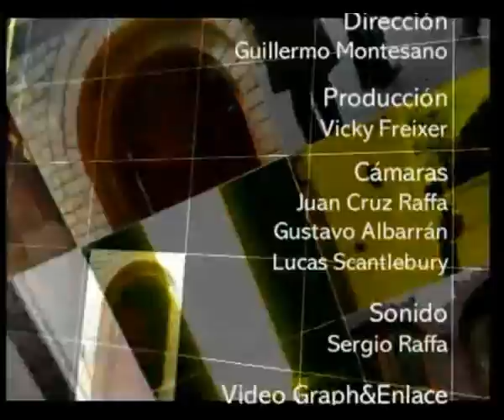Letra y música 2015 - Esteban Morgado - Silvina Chediek